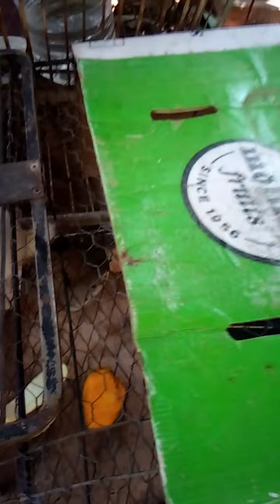Alimentando a nuestros animales en casa con Nestor Berbei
Amigos la alimentación de nuestros animales es muy importante para mantenerlos sanos y fuerte